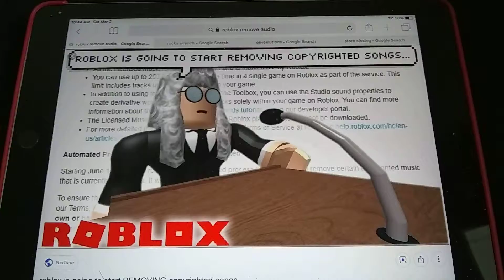Store closing rant